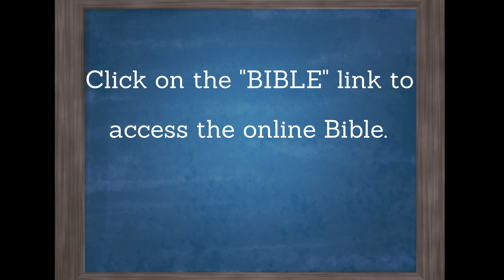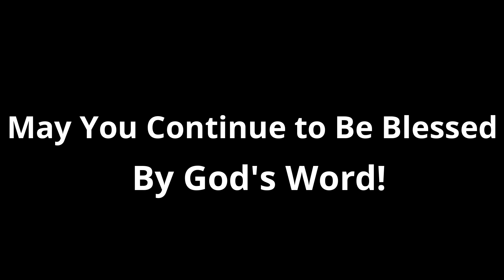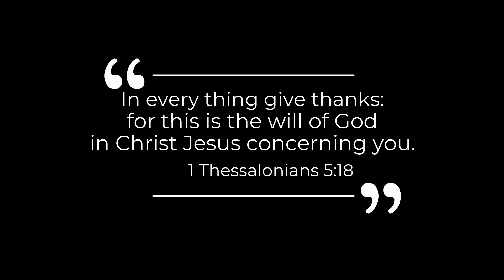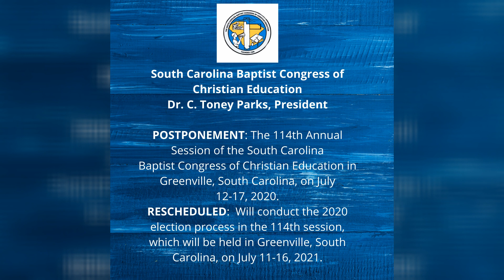GHMBC Sunday School Online May 17 2020